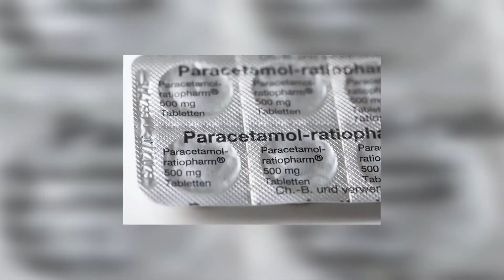ເບິ່ງເງື່ອນໄຂການຕິິດຕາມປິ່ນປົວຢູ່ເຮືອນ ແລະ ຢາທີ່ຕ້ອງມີສຳລັບຜູ້ຕິດເຊື້ອໂຄວິດ-19